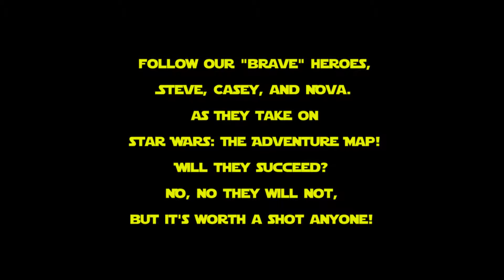Minecraft Star Wars: The Adventure Map ep. IV (Adventure Map/Talk)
There will not be a "part 2" to the Star Wars Adventure map because the "Sith" version is the same objectives and map, but the only difference being is that we use blasters (bows) instead of lightsabers (swords).

Stay Happy